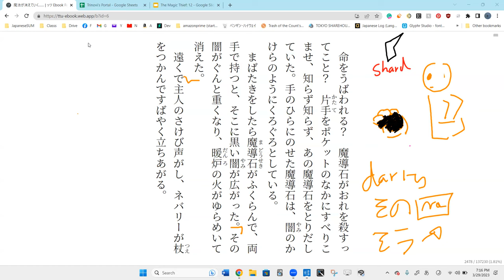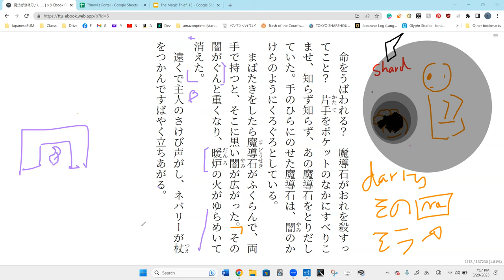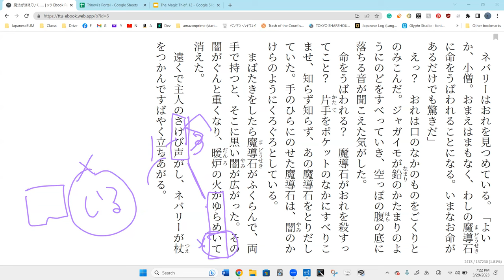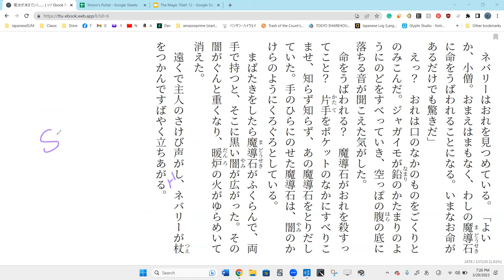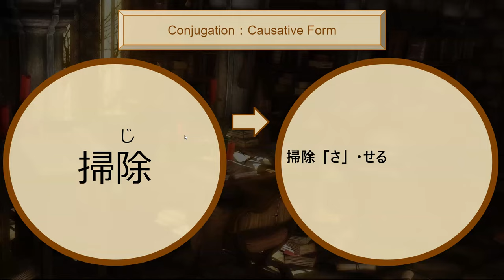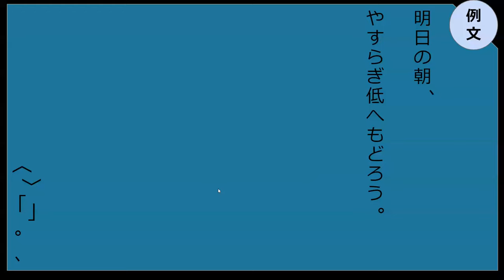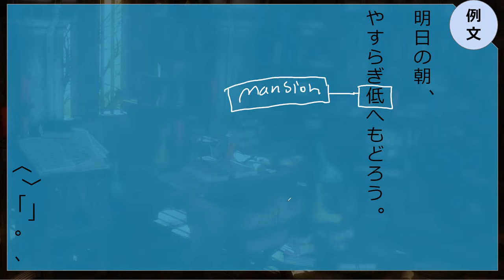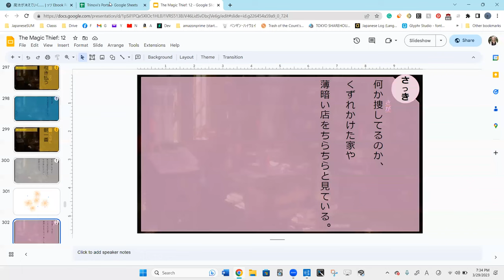Lesson 52A 魔法が消えていく